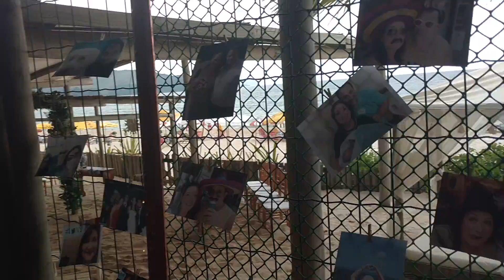Samba em Maresias Casamento Mauricio Contrate nosso show 11947282488 Grupo Art Nacional(1)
Curso completo para cavaco e banjo, violão e bandolim, mais de 300 vídeo aulas conteúdo para quase 2 anos de estudo por apenas 280,00 se quiser via dvd de dados sai por 180,00
 Você pode comprar em até 12x no cartão ou a vista com desconto instrumentos de corda, percussão e acessórios.
Venha trabalhar na minha equipe e ganhar uma renda extra ou abrir seu próprio negocio.
Se estiver desempregado basta clicar neste link para fazer seu cadastro imediato e começar a trabalhar
AGRADECO A TODO PESSOAL QUE ACOMPANHA MEU TRABALHO E NÃO ESQUCEÇA DE CURTIR E COMPARTILHAR OS VIDEOS.